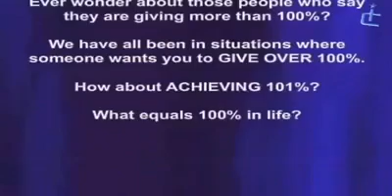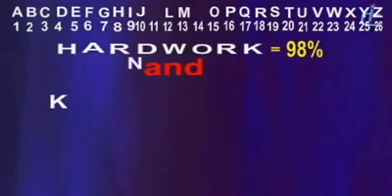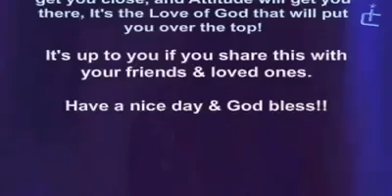Love Of God